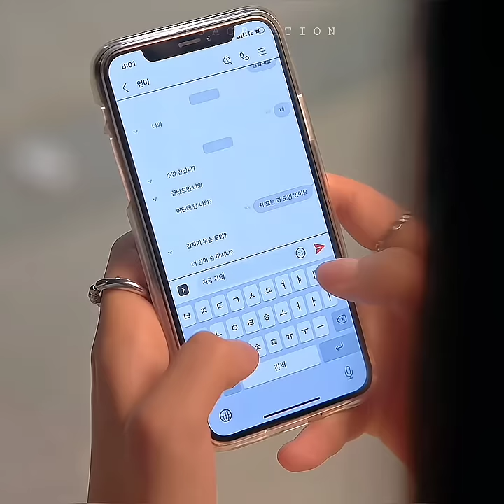First meet💕in a🍃Unfortunate TimE🥺||K drama🎭~Twenty Twenty ✨On~hitv💕